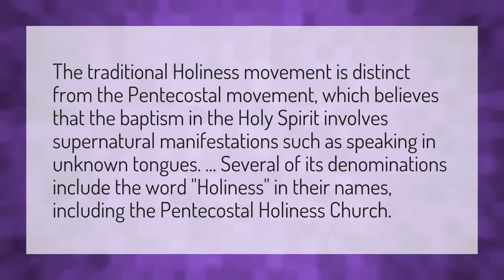What is the difference between Pentecostal and Holiness churches?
Elevation Church • What is the difference between Pentecostal and Holiness churches?